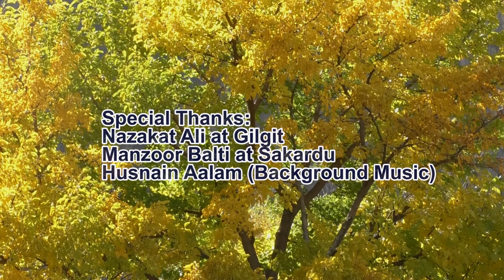Traveling Pakistan: Exploring the Hidden Beauty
In the 3rd episode Amna Syed visits Attabad Lake, went through tunnels, along the floating clouds, touches lady finger (mountain) and explores the hidden beauty in Hunza valley. She is with a goal to bring real colors into her lens with different aspects.